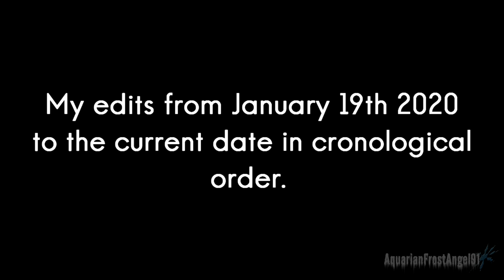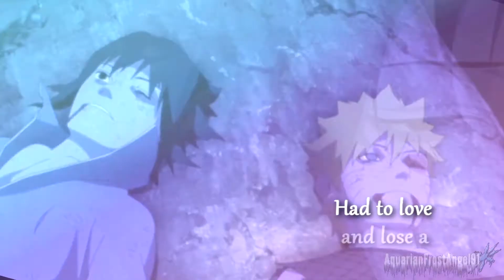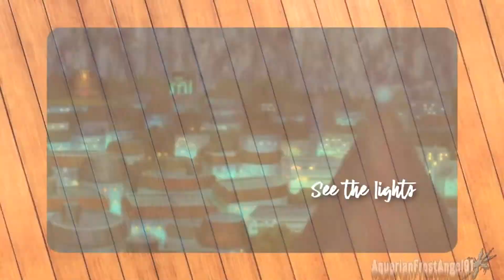Editing Appreciation 2020-2021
I ain't waiting for someone to finally tag me to take on this challenge created by Mia Hikari.